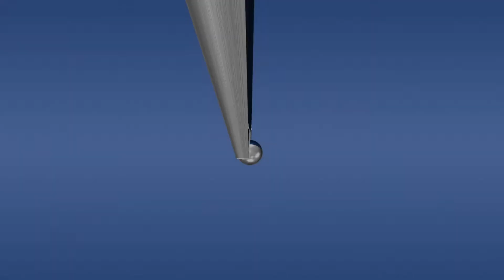Wie funktioniert der Kugelschreiber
Kugelschreiber erstellen